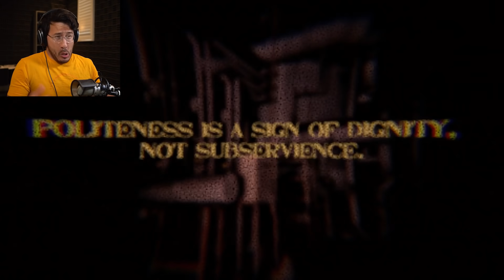3 SCARY GAMES #24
These 3 Scary Games are ALL AWESOME!! Love every one of them!